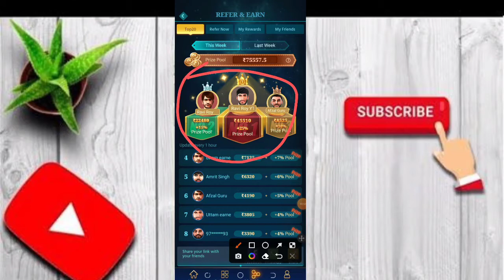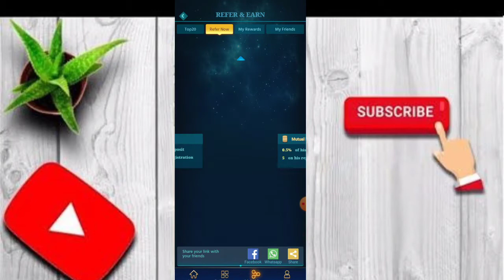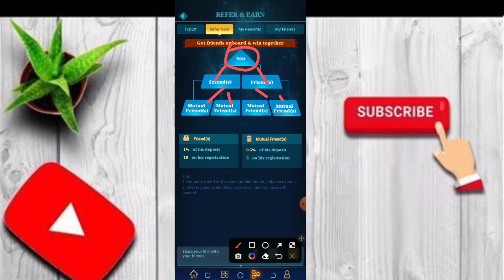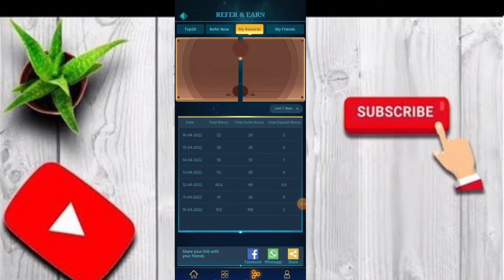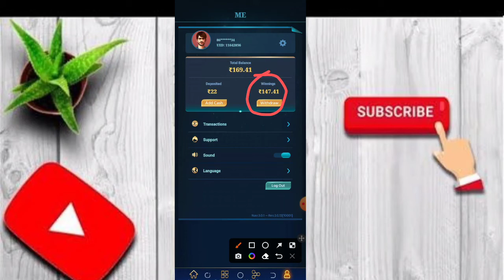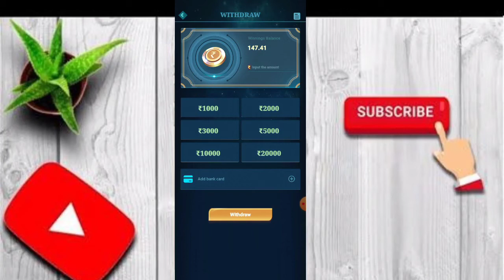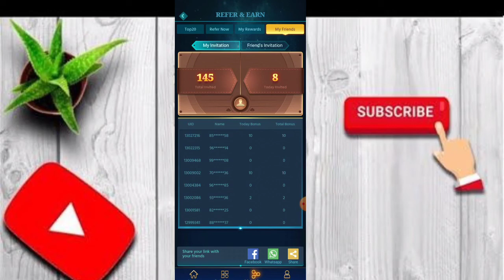Par Refer ₹250 with 100% Proof 🔥 || refer and earn app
big winner app se paise kaise kamaye
big winner app refer and earn